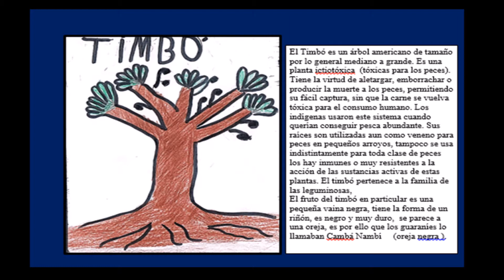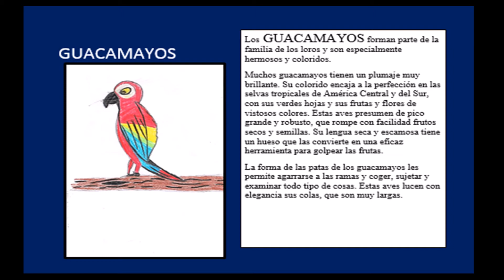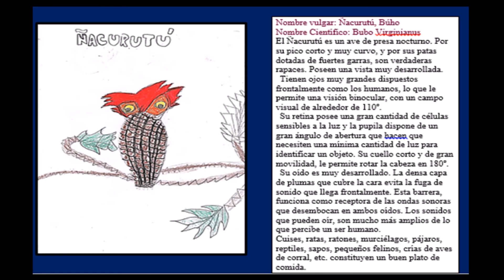Río de los Pájaros